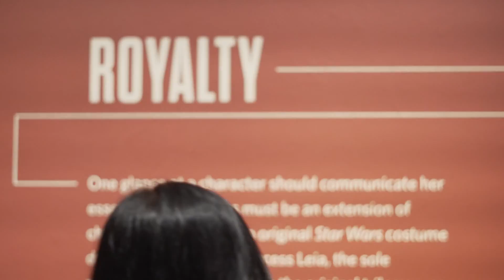Star Wars Exhibit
Happy New Year! I started off the year by taking my beautiful wife on a surprise adventure. This magical place was the STAR WARS 'Power of Costume' exhibit! Kate is a big fan so I knew she would have a great time seeing original Star Wars costumes in person. We had a fantastic experience. Check it out!